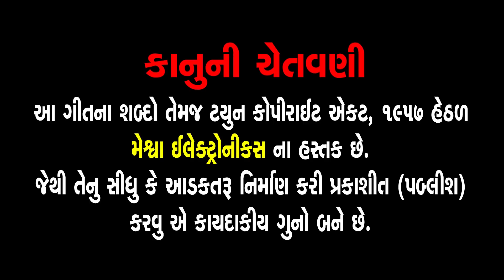Aagam sandeso layo Santo Re Bhai | Ramesh Ravad | Gujarati Desi Bhajan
Presenting : Aagam sandeso layo Santo Re Bhai | Ramesh Ravad  | Gujarati Desi Bhajan |

Album : Desi Bhajan 05
Audio Song : Aagam sandeso layo Santo Re Bhai
Singer : Ramesh Ravad ( Vadsama )
Sankalan : Pruthvisinh Rajput
Genre : Gujarati Prachin Bhajan
Label : Meshwa Electronics